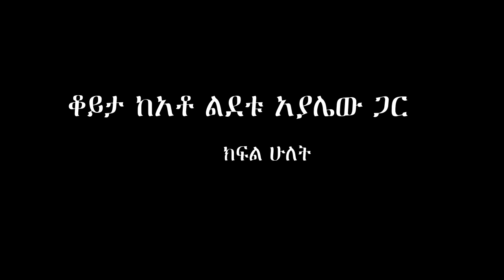Ethiopia: Interview with Lidetu Ayalew | Part two | ቆይታ ከአቶ ልደቱ አያሌው ጋር - ክፍል ሁለት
Abiy Ahmed | Lidetu Ayalew | Berhanu Nega | Ethio 360 Media